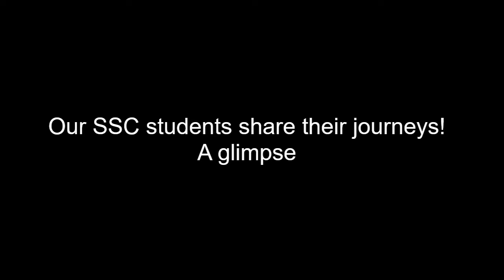Students Expressions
The Management of Saraswat Vidyalaya High School, Khorlim Mapusa-Goa felicitated the meritorious students of Goa Board SSC exams of April 2024 on 13th July 2024.
Student expressed their views and feelings.